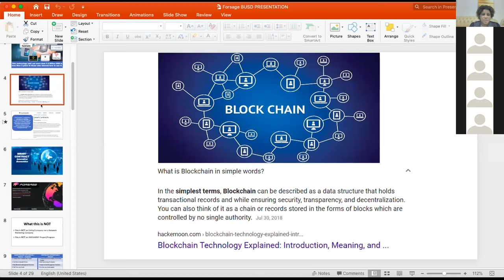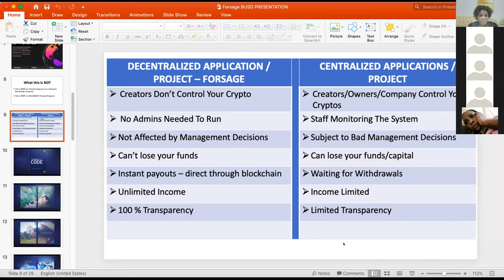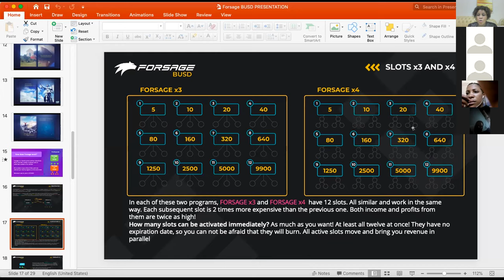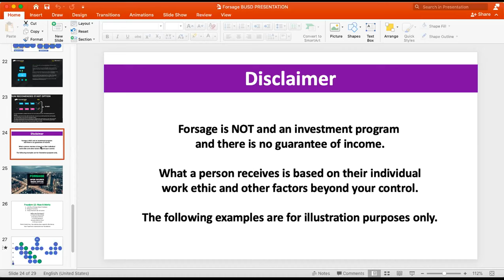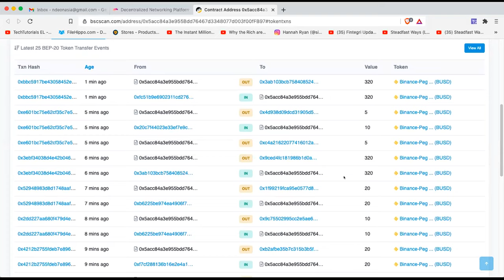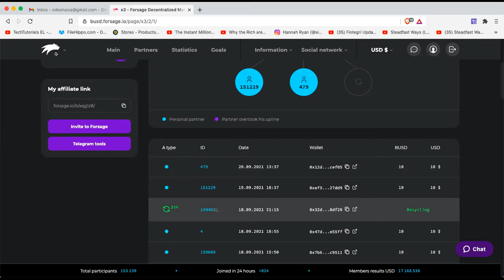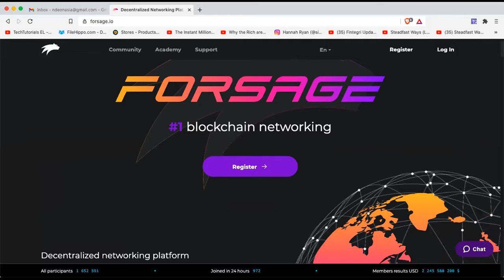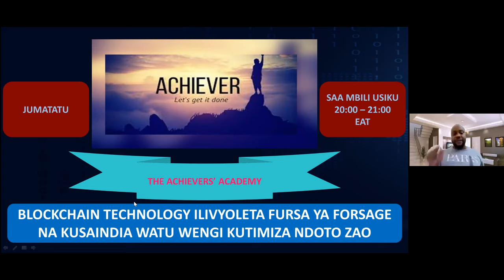FORSAGE INAVYOFANYA KAZI NA KUSAIDIA WATU WENGI KUTIMIZA NDOTO ZAO.